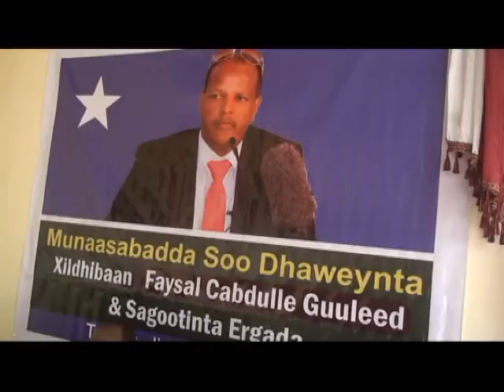Warka soo dhaaweyta xildhibaan Faysal 26 11 2016